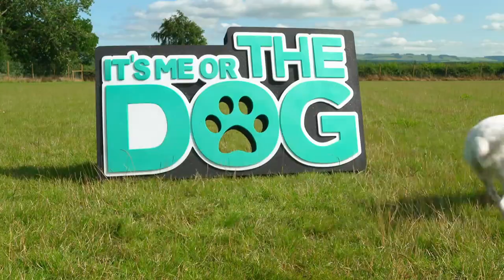Barking Mad Dachshund Hates when Owners Leave House | Full Episode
Owner’s can’t leave the house for longer than 20 minutes.

Watch 2 episodes back to back every Wednesday 9pm on Really Channel  or catch-up on Discovery+